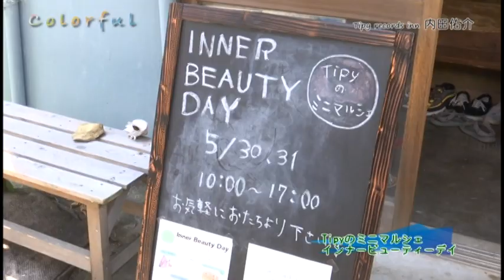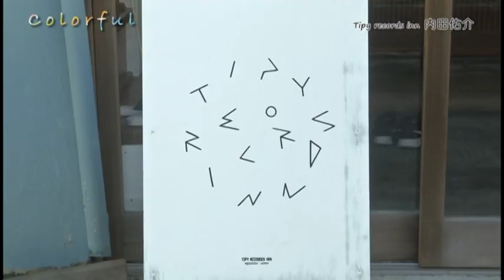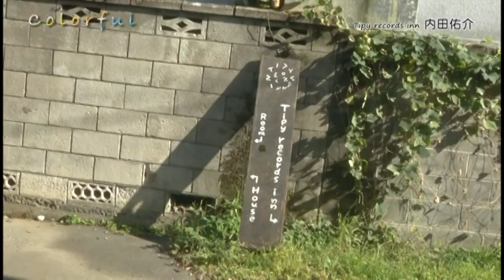colorful Vol.1 内田佑介さん【神奈川県小田原市】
小田原の自然、歴史、産業など多彩な資源を活用しながら、新しい事業や活動をする人を紹介する番組「colorful」。
今回は、「内田佑介さん」を紹介します！